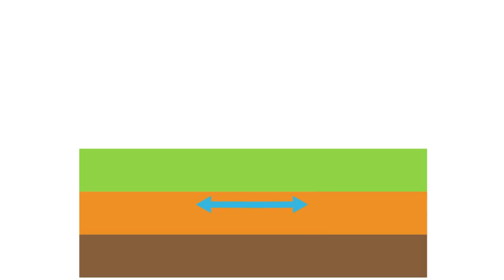Michio Kaku Warns: Quantum Computers May Have Just Activated the God Particle Plugin!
Have you ever imagined a brand new ocean being born right under a desert? 🌍🔥 In this video, we explore an amazing real-life event happening in Africa's Afar region, where the Earth's crust is tearing apart to form a future ocean! 🌊 This isn't science fiction – it's a natural transformation shaping the planet right before our eyes. You’ll learn how volcanoes, earthquakes, and tectonic plates are playing a huge role in changing the land forever.

Scientists are watching in awe as lava rises, land splits, and deep cracks appear, all on dry land! 🧭🌋 The process is creating new mountains, valleys, and habitats that might one day be full of life. We dive into what this means for Earth’s future, how it will affect people living in the region, and what incredible landscapes might form over millions of years.

Get ready to see how continents break apart, how new seas are formed, and how powerful our planet really is 🌐🌄.